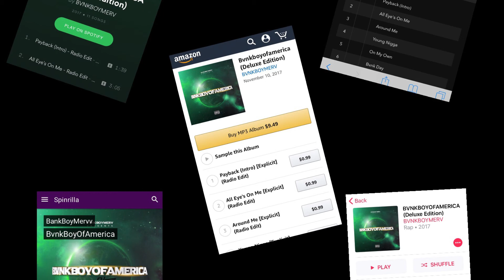Bvnkboy Merv " Dreamin " Official Video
DTX Artist Bvnkboy Merv